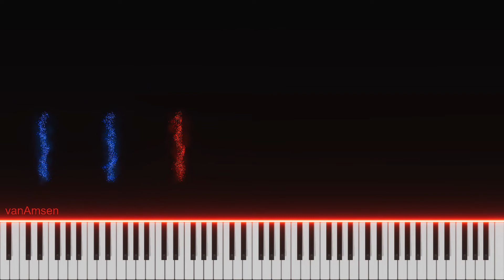The White Stripes Seven Nation Army (Piano Cover)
Many thanks to the BrookPad team for their support